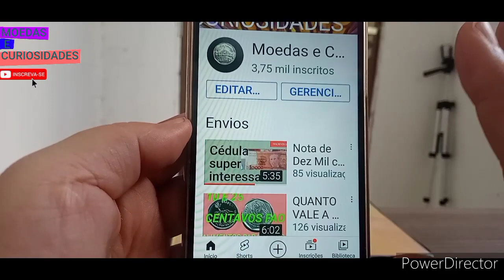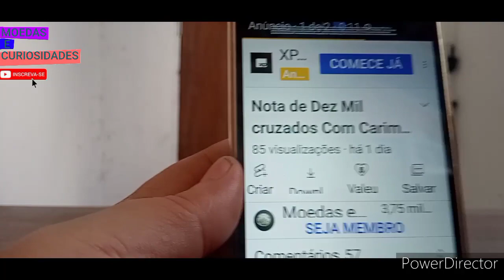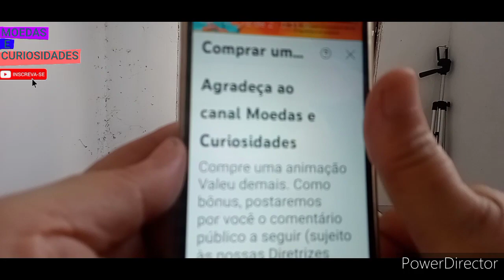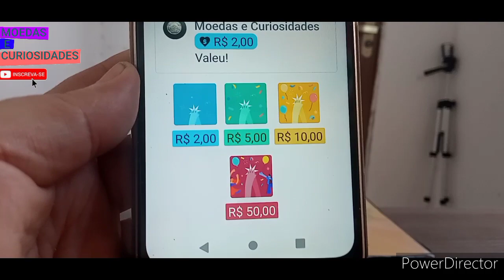YouTube Vai Pagar Mais A Os Criadores De Conteúdo, Veja !!/ how to make more money on YouTube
Como Ganhar Mais Dinheiro Com o YouTube Veja E Faça  No Seu Canal

Hoje trazemos o  vídeo  dentro da Curiosidade,  veja com ganhar o valeu nós seus vídeo já gravados , o YouTube está disponibilizando a os poucos essa nova modalidade para que você  ganhe mais, afinal o YouTube que ver todos os criadores de conteúdo  feliz da vida.cim seus trabalhos na plataforma.